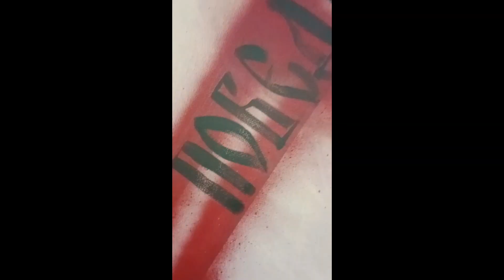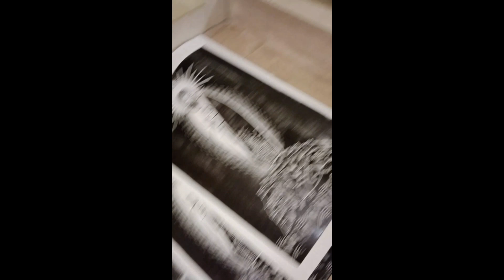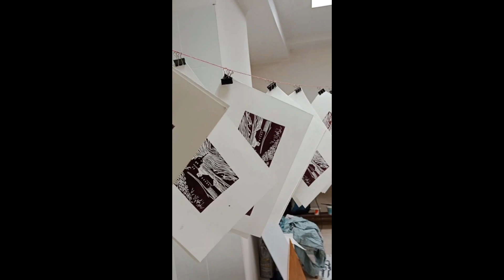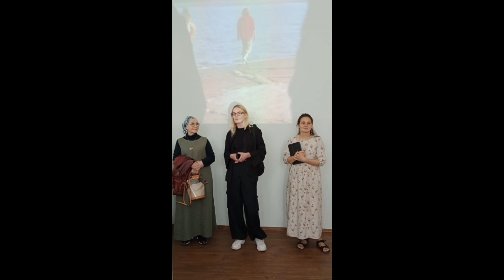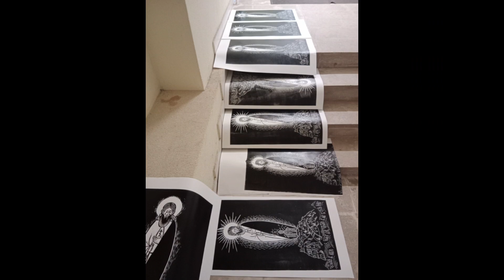Арт-резиденция "Свияжск - источник смыслов" Татарстан, Остров-град Свияжск. 21 - 30 августа 2023 г.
В сторис жизнь гиперактивного художника и мамы.